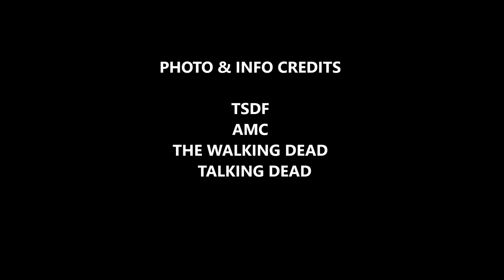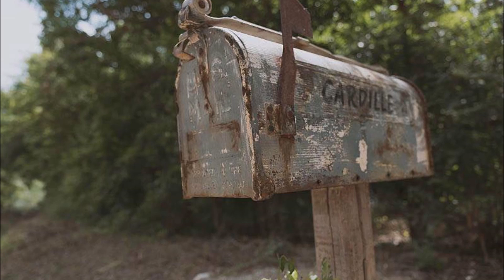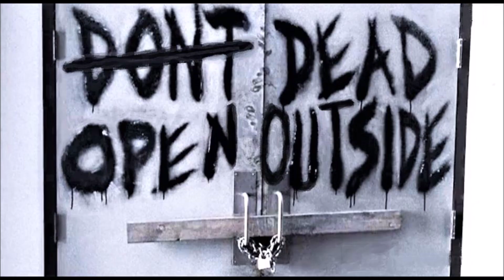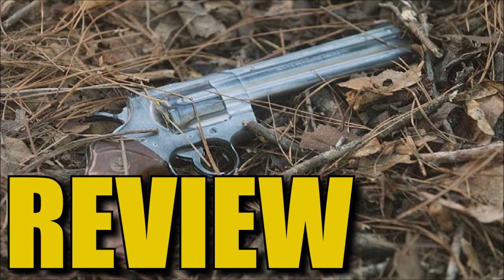The Walking Dead Season 9 Episode 5 Review Discussion & News - Is He Really Gone From The Show?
Spoiler warning or TWD 905. We discuss, review, and highlight some things from The Walking Dead Season 9 Episode 5.